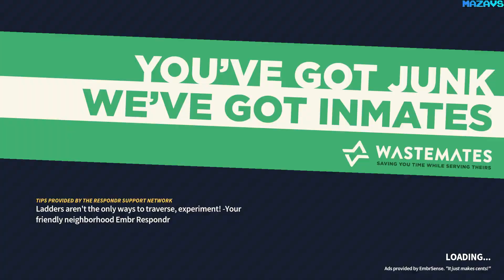Embr | GamePlay PC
Team up with friends to become the most über firefighters money can buy. Rush into burning buildings filled with dangerous hazards, valuables, and top-of-the-line security systems. Fight fires, save lives, salvage goods, and make life-changing money. Buy high tech tools with advanced upgrades, and fresh outfits that unlock new ways to play.

There’s plenty of fire to go around! Play by yourself or join a response crew of up to 4 players online, with dynamic difficulty that adapts to the size of your team.

Play through 25 unique levels across 3 districts filled with traps, hazards, and escalating danger.

There’s more than one way to be a hero. Break down doors, smash windows, fix electrical circuits, clear gas leaks, evade security systems, and do whatever you can to get the job done and get paid.

Earn five star ratings to attract the attention of wealthy customers. And if you’re short on cash, try snatching a few valuables while the clients aren’t looking.

Create the ultimate private firefighting experience with a range of tools, upgrades, vehicles, and outfits. Leap off tall buildings with the greatest of ease with the fall-damage reducing Dummy Helmet, defy gravity with the patented Double Jump Baseball Cap, slip on a pair of insulated gloves to survive a brush with those pesky electrical hazards, or try any one of the 17 equipment options available.

Embr will keep you coming back for more with new mission types, daily and weekly challenges, and plenty of achievements to hunt.

32Gb Crucial DDR4-3000 (BL2K16G30C15U4B)
MSI GeForce RTX 3070 GAMING Z TRIO
27"AOC e2795Vh